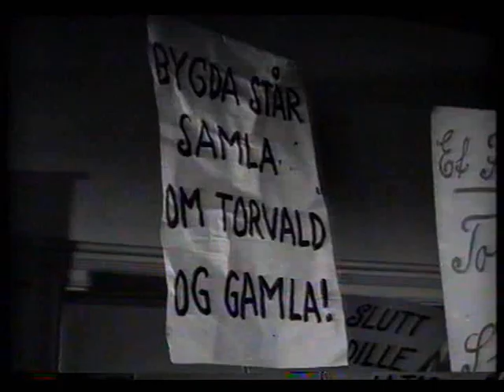Bussen - Del 7:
Leif Juster spiller bygdeoriginalen med god tid og som er alt for mye menneske til at han noensinne kan bli gammeldags. To viser med tekster av Alf Prøysen inngår også i filmens handling.
Torvald (Leif Juster) driver en liten landsens bussrute uten særlig fart og effektivitet. Bussen hans er fra 1923, og selv er han så gammeldags at han har god tid. Han gjør folk en rekke tjenester langs ruta, glemmer som regel å ta betalt og holder ikke akkurat tiden. Det irriterer herredskontorsjefen (frithjof Fearnley) grenseløst, for han har fått tilbud fra det store utabygds bussselskapet om å overta ruta med strømlinjet materiell og rutepresisjon. Han får herredsstyret med på det, for ingen tør å gå imot framskrittet. Men det tør jordmora Klara Tallerud (Lalla Carlsen) og lensmannen (Tore Foss). De skjønner hva Torvald betyr for store og små. Og da Torvald slutter med bussturene sine, våkner bygda til dåd.